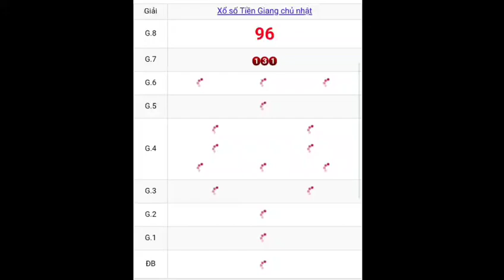quay thử xổ số Tiền Giang hôm nay chủ nhật ngày 10/01/2021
tham khảo quay thử xổ số tiền giang ngày 10/01/2021